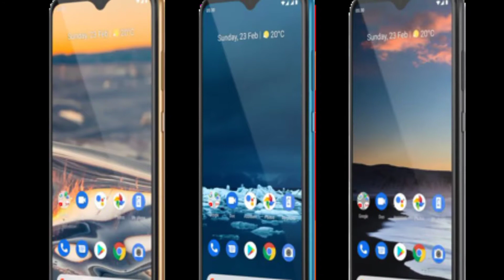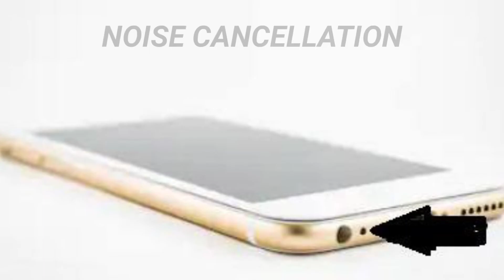Mobile में यह होल क्यों होता है🙄 || Why Android Have These Small Hole || Sci View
Title :- Mobile में यह होल क्यों होता है🙄 || Why Android Have These Small Hole || Sci View

Who Came Frist Egg Or Hen,
Sci View, Facttez

Why The Airplanes Window Were Circled Shape,
Reason The Airplanes Have Cicle Shaped Window,
Airplanes Amazing Facts,